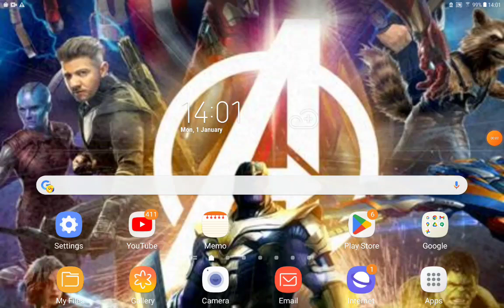Toon Story 2 Part 11 Blue Monster Switch/The Girl Aisle